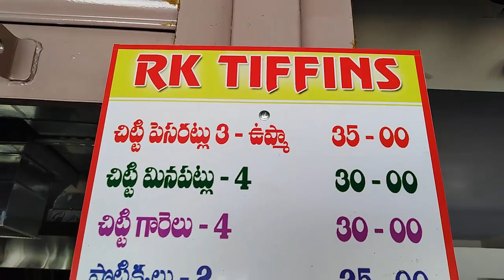Masala Dosa Street Food || Dosa Recipe || SPONGE DOSA || BUN DOSA || SET DOSA || Street Food India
dosa recipe,
dosai amma dosai,
dosa chutney,
dosa kaise banate hain,
dosa batter recipe,
dosa banane ki vidhi,
dosa amma dosa.
dosa banane ka tarika,
dosa asmr,
dosa banane ki recipe,
dosa banana,
dosa banane,
dosa b.
dosa challenge,
dosa cookingshooking,
dosa dosa,
dosa dosa recipe,
dosa different types.
dosa dosa kaise banate hain,
dosa easy recipe,
dosa episode,
dosa factory.
masala dosa malayalam.
masala dosa hotel.
dosa ka masala.
Amazing early morning breakfast on streets. Street Food. Set Dosa or Sponge Dosa or Bun Dosa, Dosa on streets, the making style of this Sponge Dosa with Masala karapodi, onions, chilli, and ginger, on streets of Rajahmundry (Rajamahendravaram). At RK Tiffins of Ravulapalem in Rajahmundry. Telugu Ruchulu.
Dosai Amma Dosai.
dosai Indian Street Food.